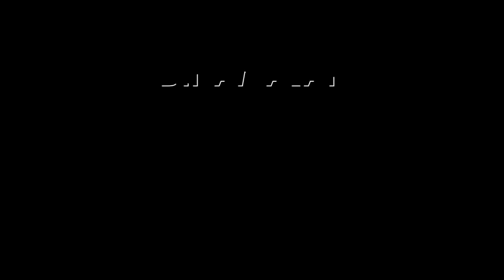போலி வீடியோ பற்றி மோடி கவலை | PM Modi | AI | Artificial Intelligence | DeepFake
நான் கர்பா டான்ஸ் ஆடியதே இல்லை!PMModi